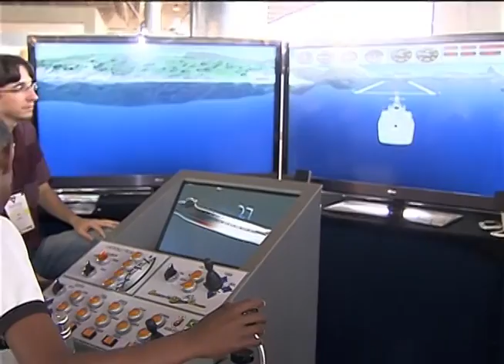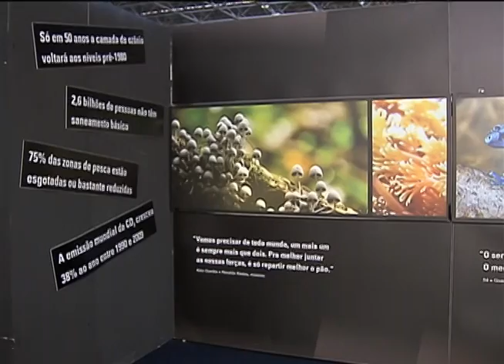Simuladores de navegação despertam interesse de crianças pela ciência e tecnologia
NBR NOTÍCIAS - 18.10.12: Pilotar navios e descobrir elementos para uma alimentação saúdavel em um mesmo lugar. Essa e outras atividades estão expostas no Pavilhão do Parque da Cidade em Brasília durante a Semana Nacional de Ciência e Tecnologia. O evento é realizado em todo o país e convida estudantes de ensino fundamental e médio para se envolverem com temas de ciência e tecnologia. Entre os estandes, a Marinha do Brasil trouxe um simulador de navegação marítima, já a Fundação Oswaldo Cruz (Fiocruz) expõe fotografias e legendas sobre a consciência ambiental. A Semana é realizada em todo o Brasil até o dia 21 de outubro. Para encontrar as atividades do evento, acesse semanact.mct.gov.br.